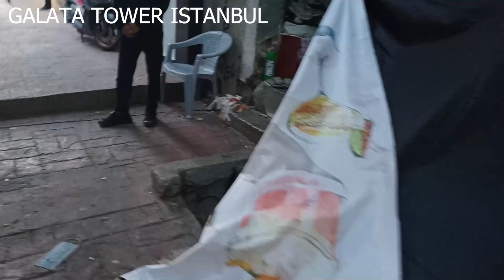Galata Tower Istanbul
History

During the Byzantine period the Emperor Justinian had a tower erected in what was to become Galata. This tower was destroyed by the Crusaders during the Sack of Constantinople in 1204.

In 1267 a Genoese colony was established in the Galata part of Constantinople. It was surrounded by walls and the Galata Tower was first built at their highest point as the Christea Turris (Tower of Christ) in Romanesque style in 1348 during an expansion of the colony. At the time the Galata Tower, at 219.5 ft (66.9 m), was the tallest building in the city.

After the Ottoman conquest of Constantinople in 1453, the Genoese colony was abolished and most of the walls of the citadel were later pulled down in the 19th century, during the northward expansion of the city in the districts of Beyoğlu and Beşiktaş; though small parts of the Genoese walls in Galata have survived.
The tower was allowed to survive and was turned into a prison. It was from its roof that, in 1638, Hezarfen Ahmed Çelebi supposedly strapped on wings and made the first intercontinental flight, landing in the Doğancılar Meydanı in Üsküdar on the Asian side of the city, a story of doubtful authenticity recounted by the Ottoman travel writer, Evliya Çelebi.

From 1717, the Ottomans used the tower to look out for fires (on the Old Istanbul side of the city the Beyazıt Tower served the same function). In 1794, during the reign of Sultan Selim III, the roof was reinforced in lead and wood, but the stairs were severely damaged by a fire. Another fire damaged the building in 1831, after which further restoration work took place.

In 1875, the tower's conical roof was destroyed during a storm.
 It remained without this roof for the rest of the Ottoman period but, many years later, during restoration work between 1965 and 1967, the conical roof was reconstructed.
 At the same time the tower's wooden interior was replaced with a concrete structure and it was opened to the public.[

In 2020 the Tower was splendidly restored then reopened as a museum now open for the public and the many tourists visiting Istanbul.

It is mainly popular for the 360-degree view of Istanbul visible from its observation deck.